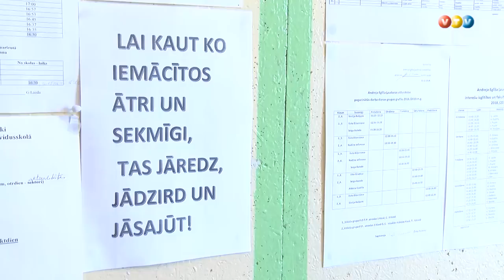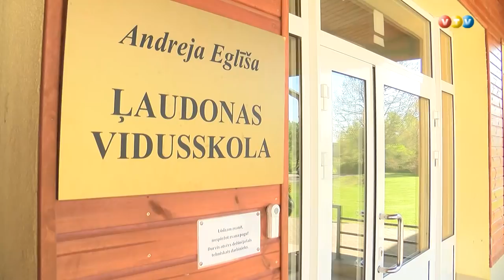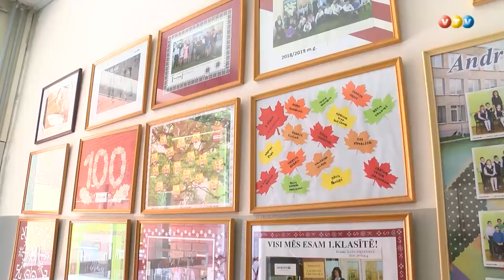Jaunas iespējas Ļaudonas vidusskolas audzēkņiem